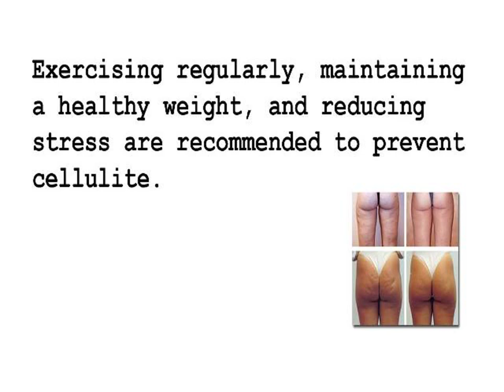Cellulite Treatment Ny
Studies also indicate that cutting down or quitting smoking altogether can also provide an improvement in the appearance of cellulite. This is mainly due to the fact that smoking causes damage to small blood vessels, which increases the risk for cellulite.

The intake of vitamins such as vitamins E, C, and A, go a long way in combating the appearance of stretch marks because they increase the vitality of your skin.

INCOMING SEARCH TERMS:
cellulite removers - power shape cellulite - melt cellulite - home cellulite removal - goodbye cellulite - stomach cellulite - cellulite therapy - cellulite lotions - body shape cellulite